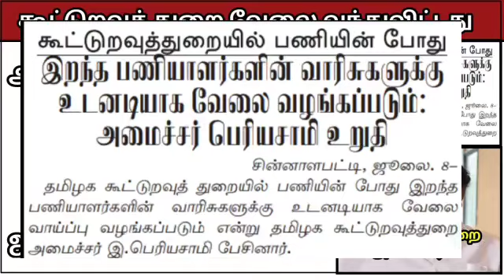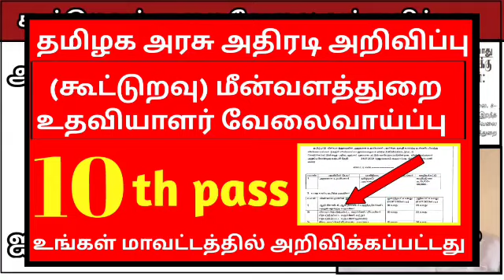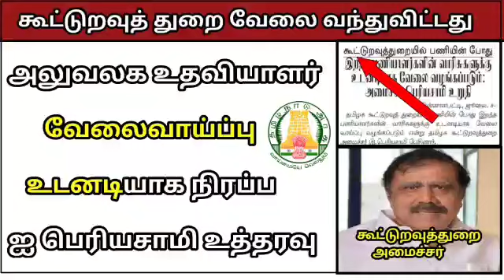ஐ பெரியசாமி கூட்டுறவு துறை அமைச்சர் அதிரடி அறிவிப்பு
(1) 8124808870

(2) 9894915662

(👆கொடுக்கப்பட்டுள்ள 👆லிங்கில் கட்டாயம் ஒரு லிங்க் உங்களுக்கு  ஓப்பன் ஆகும்)

நாங்கள் கொடுக்கும் லிங்க் (link) ஓபன் ஆகவில்லை என்றால் நீங்கள் கூகுளுக்கு சென்று govjobskumaravel என்று டைப் செய்து பாருங்கள் Notification இருக்கும்

U channel = @government